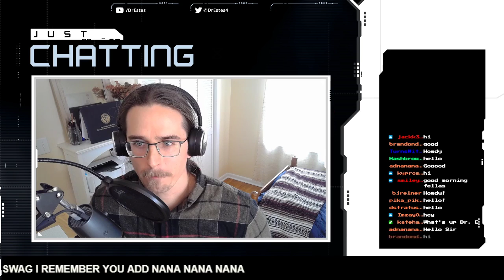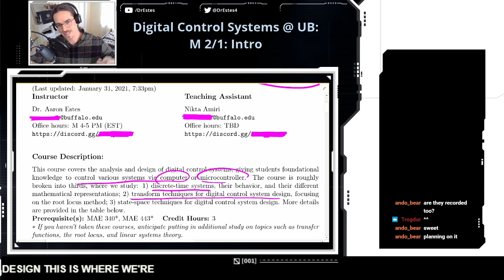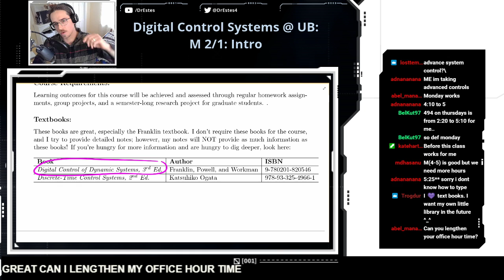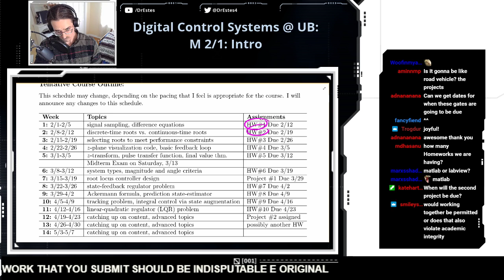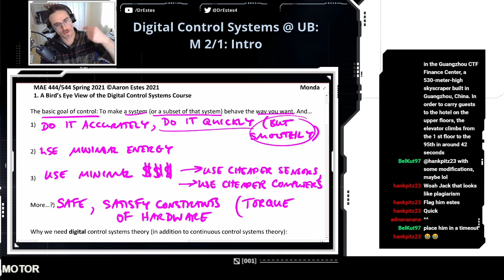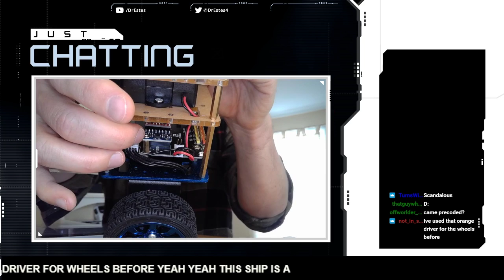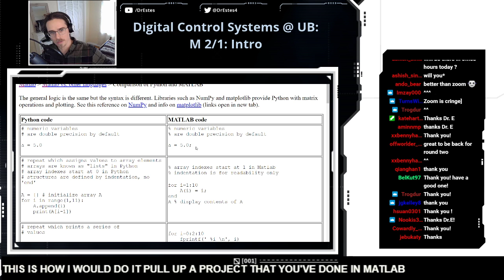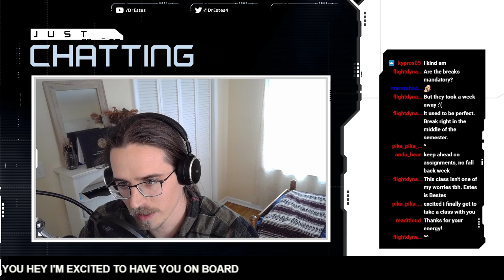Digital Control Systems (2/1): Welcome to the Class!!